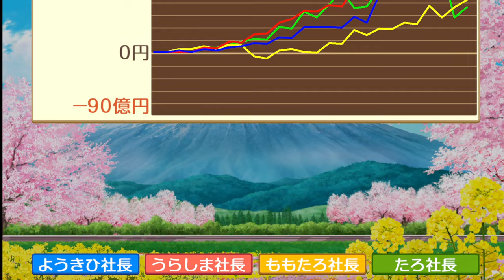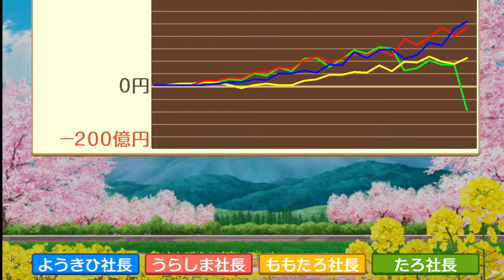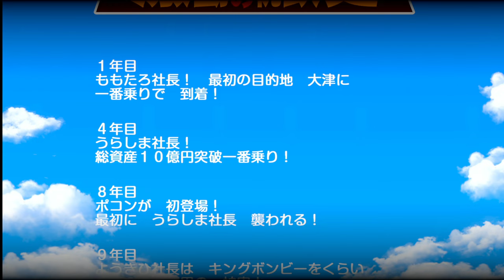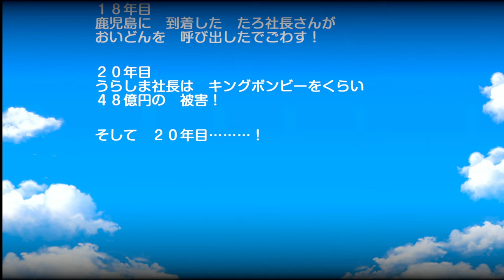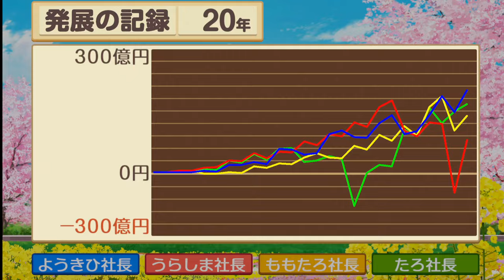【桃鉄 】桃太郎電鉄 昭和 平成 令和も定番！【BGV：5】20年 CPU 楊貴妃 4人プレイ【Switch Live Game 】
食品物件の購入を最優先に行うキャラクター。